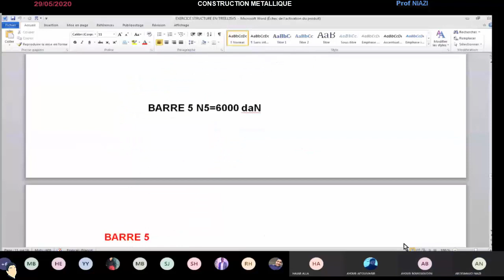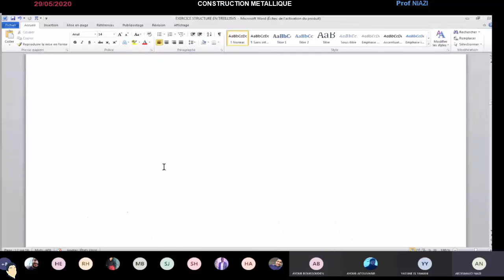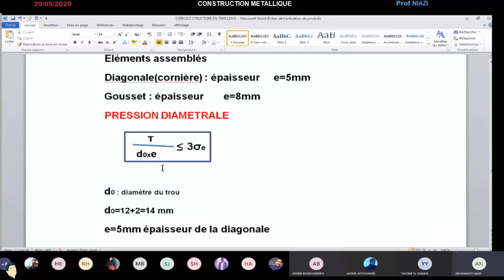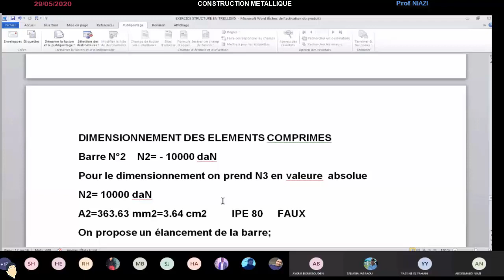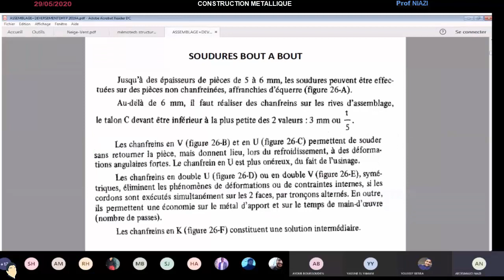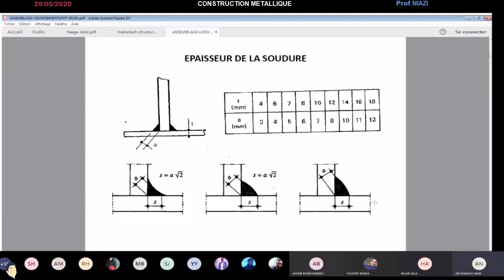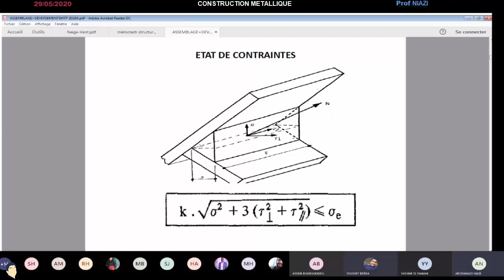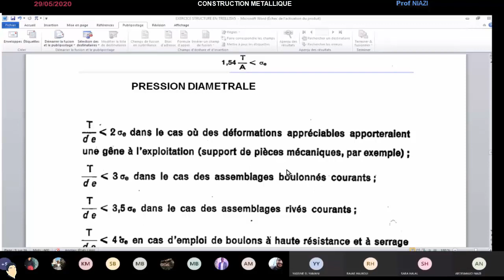Construction Métallique - 4GC CENTRE | Prof NIAZI (29-05-2020)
Construction Métallique Prof NIAZI (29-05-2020)